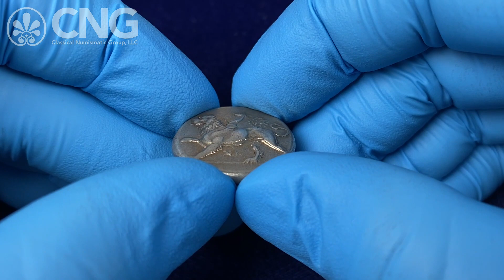CNG 124, Lot 151